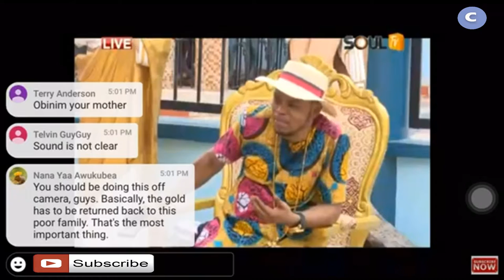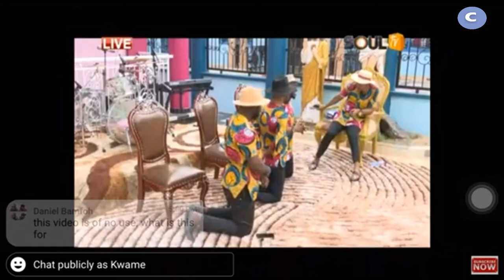ANGEL OBINIM FINALLY REPLIES HON. KENNEDY AGYAPONG - 19th APRIL 2020 Jnr Pastors Kneel & Beg Him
After soo many days, Angel Obinim has finally voiced out after several allegations from Hon. Kennedy Agyapong. NB: Please Don't Forget to THUMBS UP, COMMENT & SHARE!